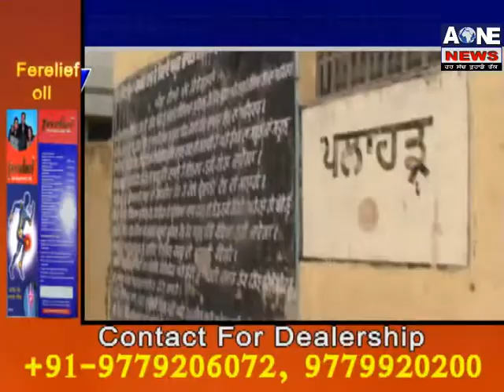Ambala,Fatehgarh Sahib,HUshiarpur,indari, | Aone News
Download

channel

What'saap no.94784-84087

Download

channel